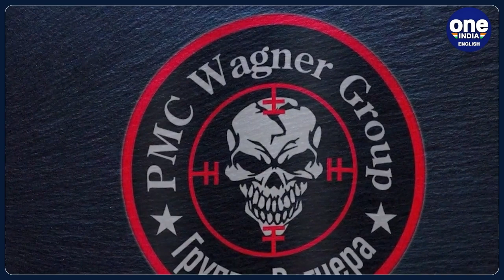Belarus’ Alexander Lukashenko welcomes Wagner chief Yevgeny Prigozhin into exile | Oneindia News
The leader of Russia's 24-hour mutiny, Yevgeny Prigozhin, has arrived in Belarus. Belarus welcomed Prigozhin who was exiled from Russia. After the mutiny was stopped, Vladimir Putin thanked regular Russian troops for averting a civil war. The advance of the rebel mercenaries and the fact that they could seize a military headquarter put Putin’s rule in question. Belarusian President Alexander Lukashenko stepped in to mediate Wagner’s U-turn on their way to Moscow.